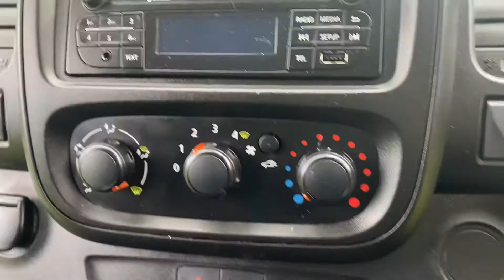Vauxhall Vivaro 65 reg immaculate throughout